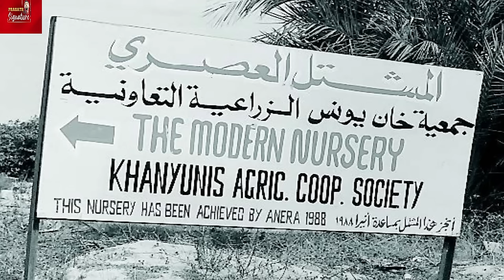Israel Blocks medical supplies to Gaza Brazil Leader Angry India's move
Live Israel Blocks medical supplies to Gaza People- Brazil Leader Angry- India's action in the UN news

MUSIC CREDITS
YOUTUBE LIBRARY
Anno Domini Beats
Culture
Hip-Hop & Rap